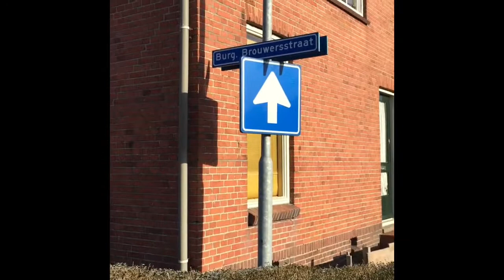Vlog Garnwerd 20210131